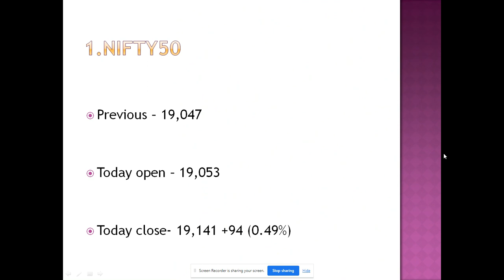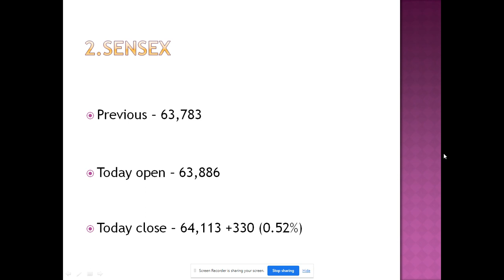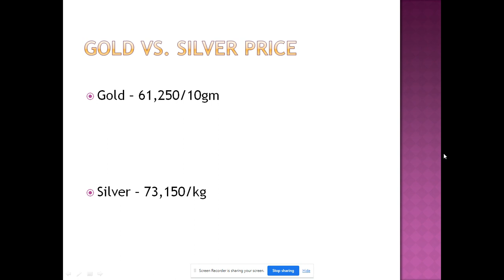Nifty and Sensex, Gold vs Silver, Petrol vs Diesel Price, Rupee vs Dollar, LPG Price--30-Oct-2023